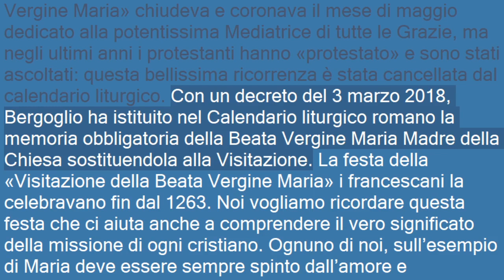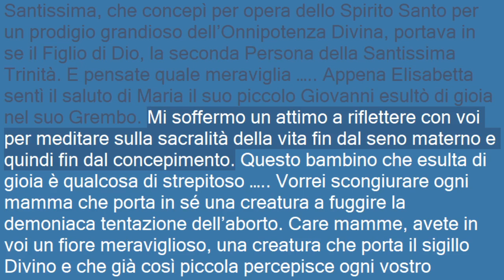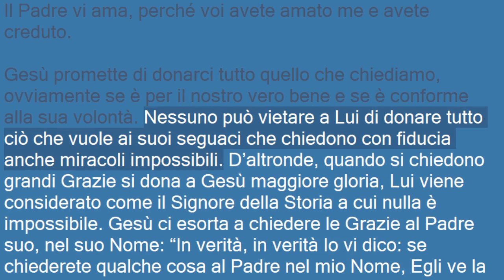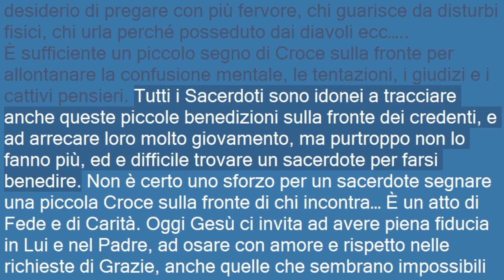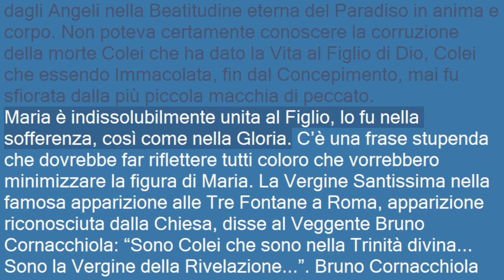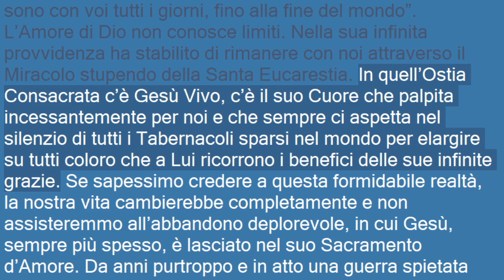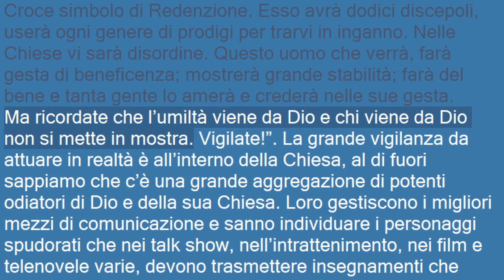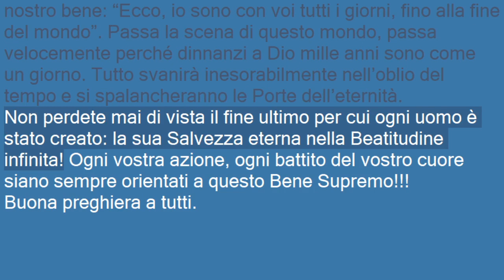Catechesi N. 316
Preghiere di Liberazione, Guarigione, Cattolici, Cristiani, Paradiso, Purgatorio, Fatima, Lourdes, Santa Gemma Galgani, Santa Rita, San Pio, Santa Bernadette, San Luigi Orione, Messa Gruppo di Rinnovamento, Santo Rosario